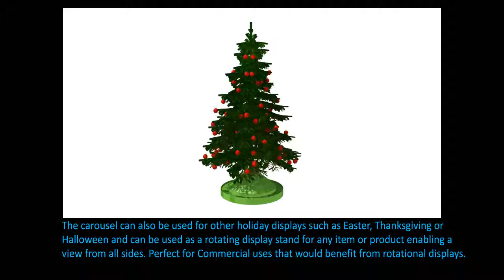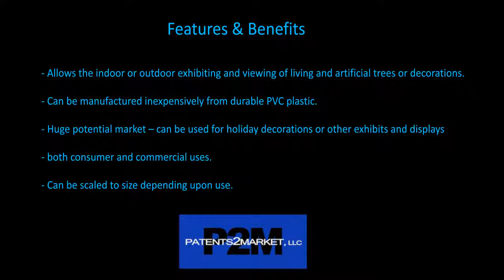Holiday Carousel Presentation